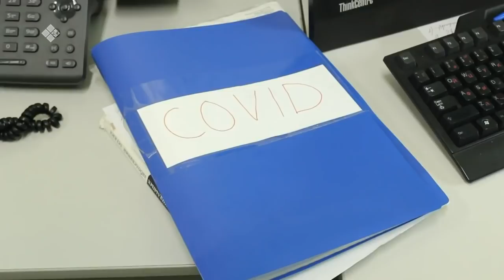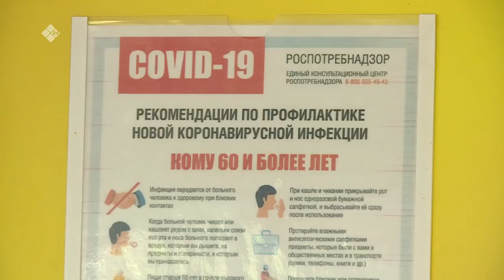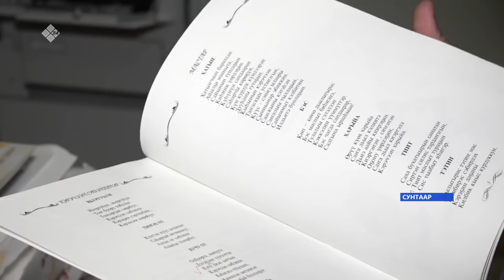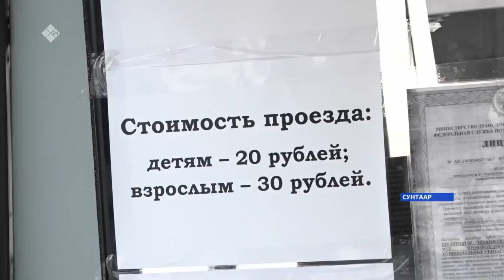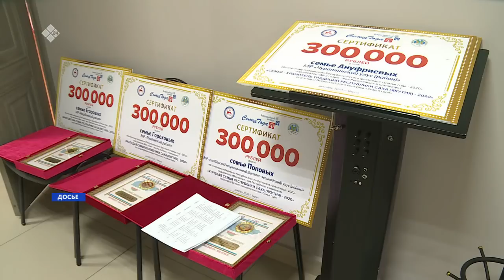«Саха сирэ» информационнай биэрии. Кулун тутар 09 күнэ, 10:00 ч.